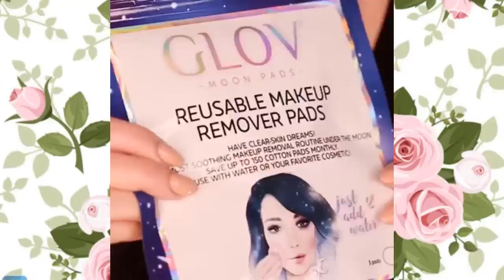Lipstick Tutorials 2019 💄 New Amazing Lip Art Ideas #68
Here are some of the most beautiful Lip Art Ideas you can try at home

Send us your video links via email and we'll put them in our compilations!